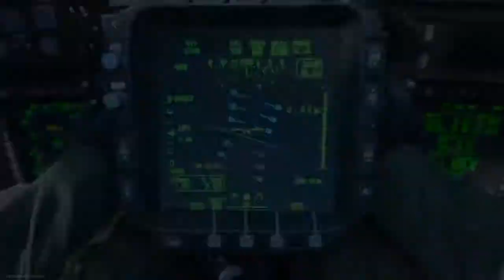Call of Duty®: Modern Warfare®_20210604202024